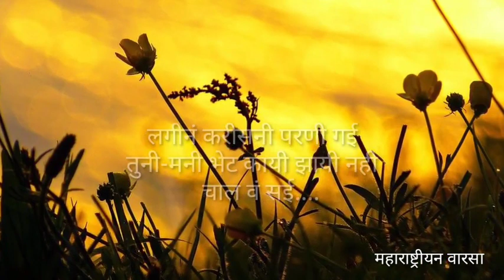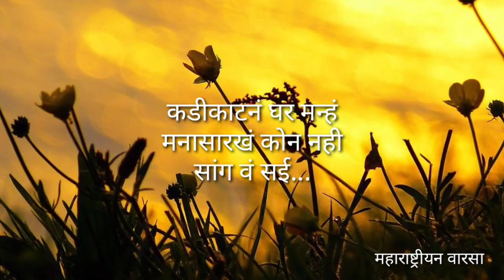अहिराणी ओव्या | चाल वं सई | जात्यावरच्या ओव्या | जात्यावरील गाणी अहिराणी लोकसाहित्य | सासरची ओवी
लगीन करीसन परनी गई
तुनी-मनी भेट कायी झायी नही
चाल वं सई.
कसकाय शे वं सईबाई तूनं
चांगलं शे का बरं नही.